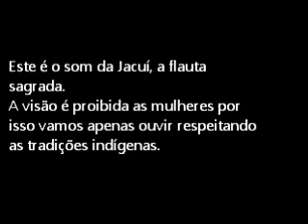Jacuí.wmv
O Jacuí, a flauta sagrada do Xingu, é de madeira e não de bambu como as demais.São duas peças de madeira escavadas, que produzem certas escalas determinadas no qual convocam o  espirito sagrado,transformam-se nele ou o contem.

As flautas taquaras sonorizam o universo real e cotidiano, o mundo pessoal . O Jacuí representa o espirito, um mundo não palpável  nem manifesto.

*No princípio as mulheres tocavam Jacuí  e cantavam para toda a aldeia; aos homens, cabia ouví-las com reverência. Certo dia, os homens rebelaram-se, não queriam mais as mulheres no centro da aldeia, tomaram-lhes as flautas sagradas e criaram a Casa dos homens, construída no centro da aldeia. Desde então, as mulheres foram proibidas de tocar a jacuí ou mesmo entrar na Casa dos homens . A mulher que se atrevesse a tocar a flauta sagrada ou adentrar na Casa dos homens teria que ser possuída por todos os homens da aldeia, como punição e ensinamento. Mas se os homens as impediram de tocar, não puderam impedi-las de cantar, pois não havia como roubar-lhes a voz da garganta. Com o tempo, perceberam que era possível fazer música juntos e assim as mulheres cantam.